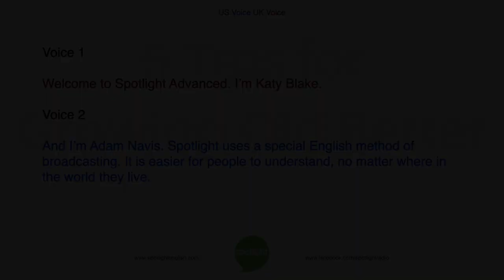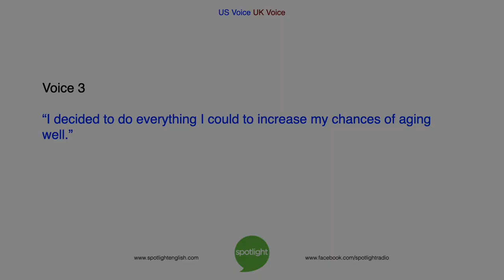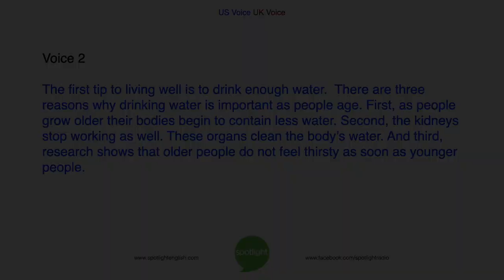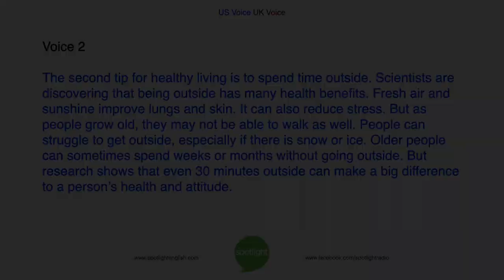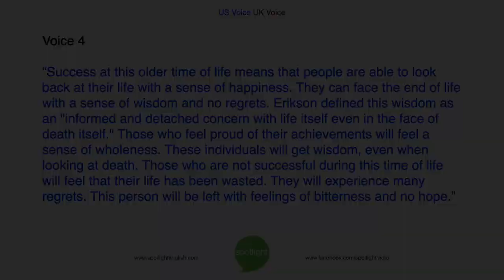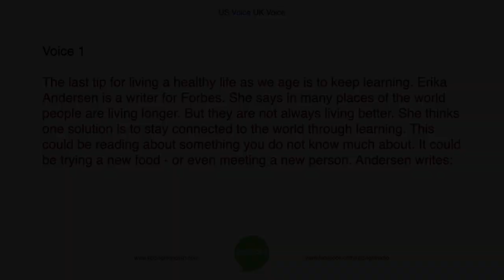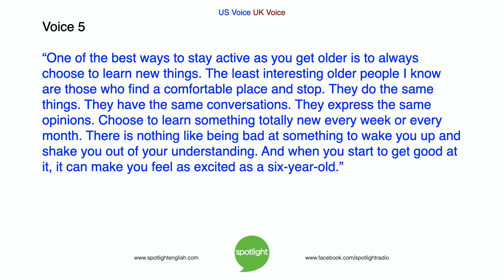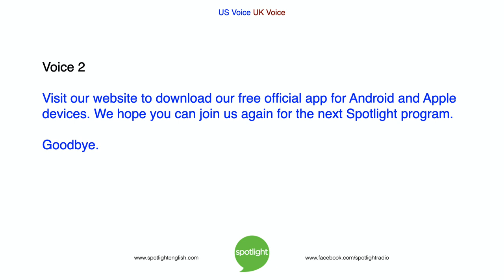5 Tips for Growing Old Better | ADVANCED | practice English with Spotlight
Do you ever think of growing old? Katy Blake and Adam Navis give 5 simple tips for staying healthy as you get older. This program ends our series on Tips for Healthy Living.